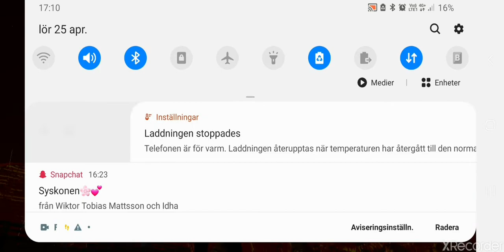travis schote event sory thate im puting it up on yt late